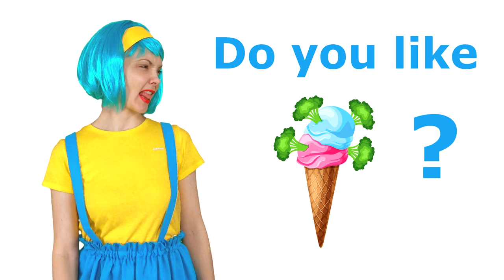Do You Like Broccoli Ice Cream? | Do Re Mi Kids Songs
Do You Like Broccoli Ice Cream? Sing along favourite food song!
Lyrics:
Do you like broccoli?
Yes, I do!
Do you like ice cream?
Yes, I do!
Do you like broccoli ice cream?
No, I don't. Yucky!

Do you like donuts?
Yes, I do!
Do you like juice?
Yes, I do!
Do you like donut juice?

Do you like popcorn?
Yes, I do!
Do you like pizza?
Yes, I do!
Do you like popcorn pizza?

Do you like bananas?
Yes, I do!
Do you like soup?
Yes, I do!
Do you like banana soup?